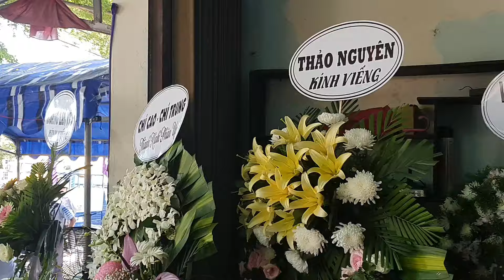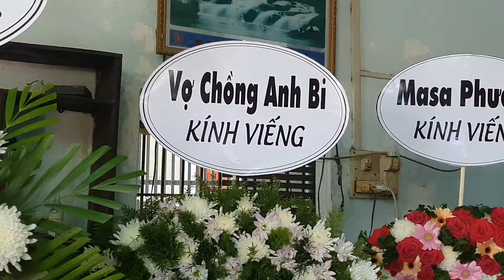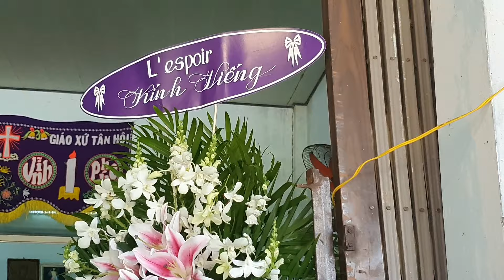@ LỄ TANG G.B. MAI THANH TIẾN SINH 1967. QUA ĐỜI 04/8/2022 (07/7 NHÂM DẦN). HƯỞNG DƯƠNG 55 TUỔI.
@ LỄ TANG GIOANBAOTIXITA MAI THANH TIẾN. SINH NGÀY 08/11/1967. CHÚA GỌI VỀ 06:45 NGÀY 04/8/2022 (NHẰM NGÀY 07/7 NHÂM DẦN). HƯỞNG DƯƠNG 55 TUỔI